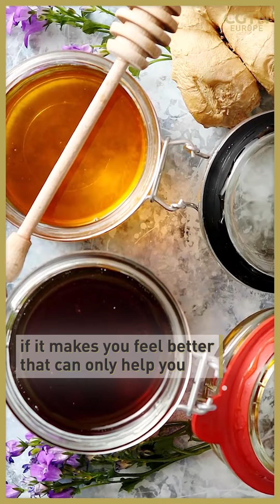Do you drink ginger tea to fight off a virus?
As false rumours continue to fly around social media that ginger could ‘cure’ COVID-19, the WHO has warned against using misleading home-made remedies to treat the new coronavirus.